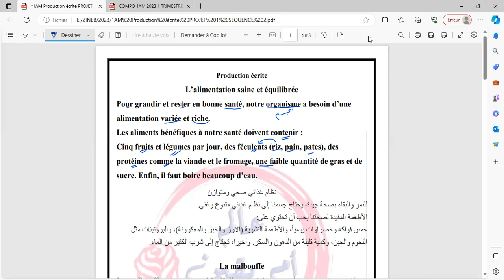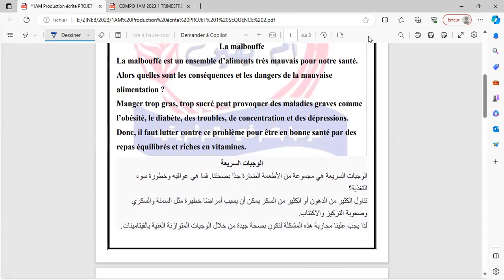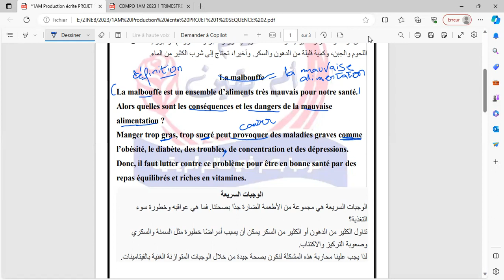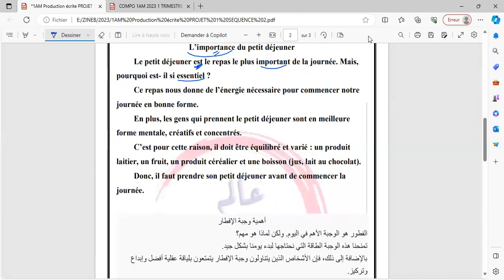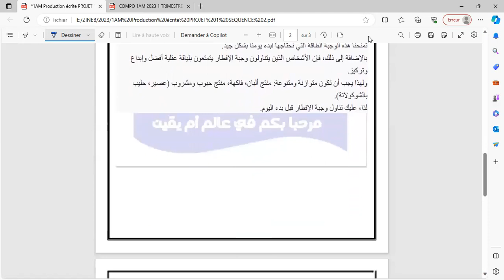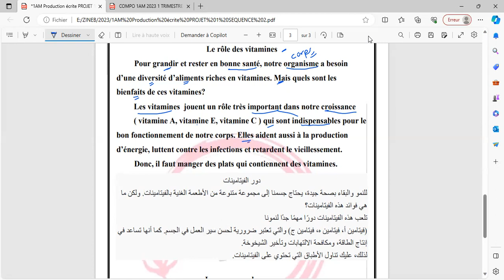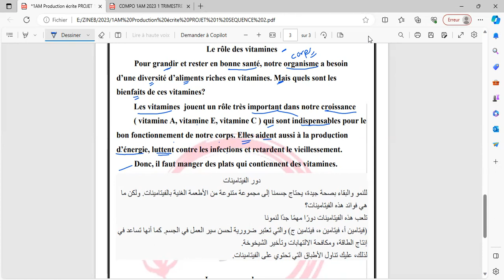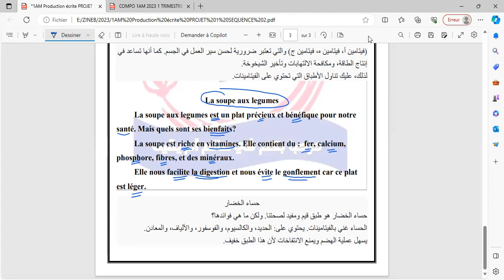وضعيات ادماجية مختلفة عن التغذية اولى متوسط 1AM